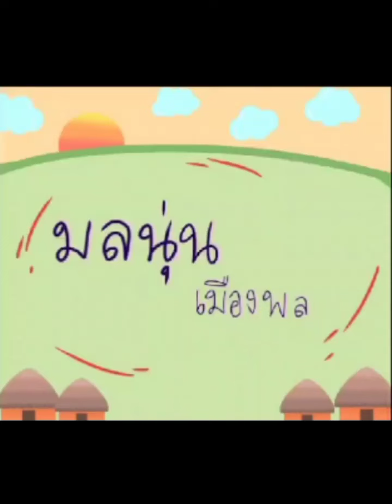เค้กกล้วยหอมในไมโครเวฟ